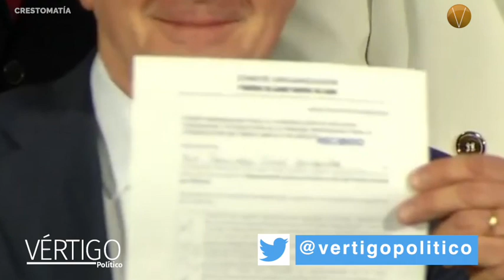NOTICIAS 4 DE JULIO 2023